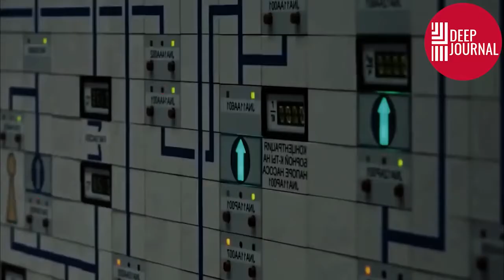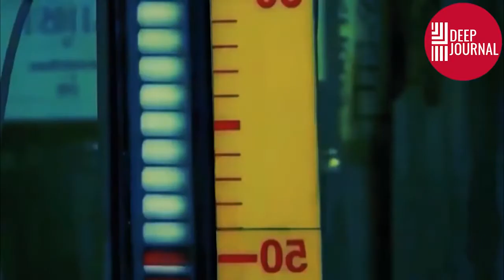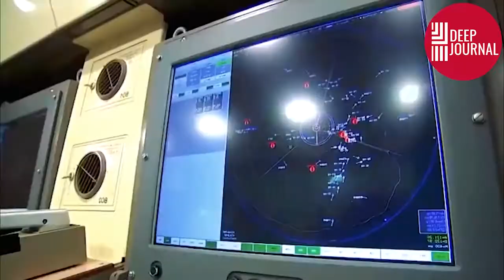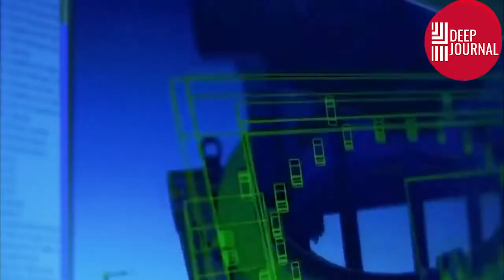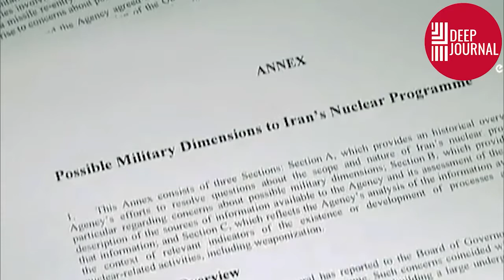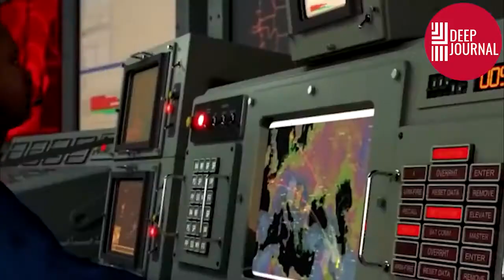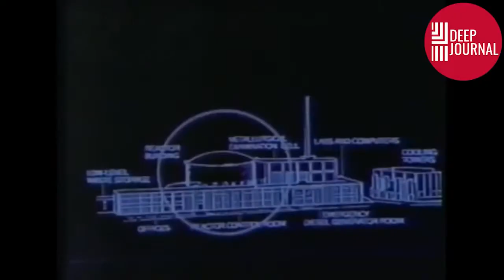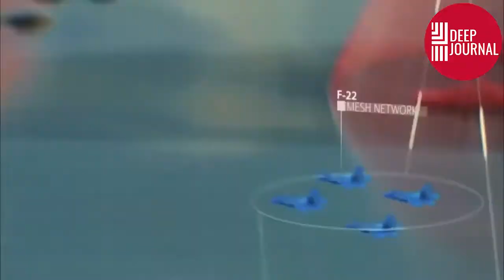Breaking! Israeli Airforce Strikes Iran's Nuclear! Officially Announced!